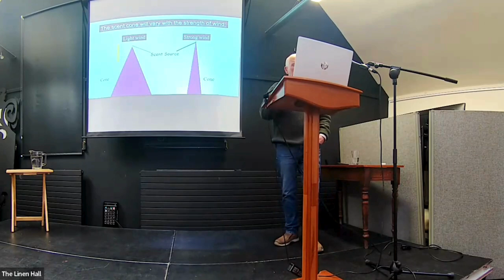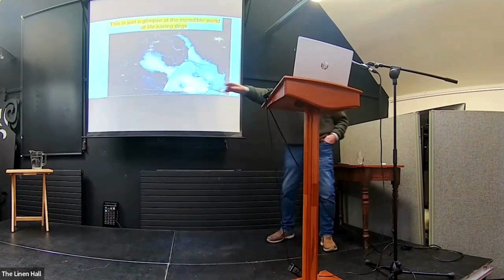The Incredible World of Life Saving Dogs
Neil Powell loves dogs. He also understands better than most people that they can save lives. A dog training and dog behaviour specialist, Neil and his dogs have participated in every kind of search and rescue over the years, from mountaineering rescues in the Mourne Mountains to helping to find victims of the Lockerbie bombing. Neil is also a Senior Trainer for Disability Assistance Dogs and is currently conducting ground-breaking research in the School of Biological Sciences (QUB) into whether dogs can be used as an early warning system for people living with epilepsy. Drawing on his personal experiences and on his scientific research, this fascinating talk is a dog-tastic opportunity to find out why a dog really is your best friend.

About Neil Powell

Neil Powell is a dog training and dog behaviour specialist. He began training his first Mountain Rescue Seach Dog in the mid-1970s. Since then, he has worked with dogs to carry out hundreds of rescues. He has trained drowned victim dogs and trained explosives search dogs with the military and has been deployed by the Home Office to disaster sites with his dogs. In 2020 he was awarded a Ph.D. for his research into the untrained response of pet dogs to the onset of epileptic seizure in their owners. He is currently a Visiting Research Scholar at the School of Biological Sciences at Queen’s University Belfast.
About the NI Science Festival

Established in 2014, NI Science Festival has grown to become the largest celebration of its kind on the island of Ireland and in its relatively short lifespan became one of the leading Science Festivals in the whole of Europe.